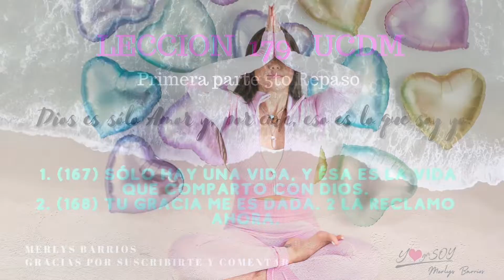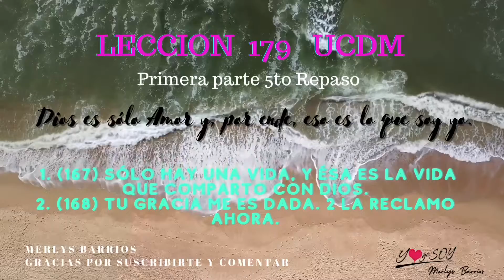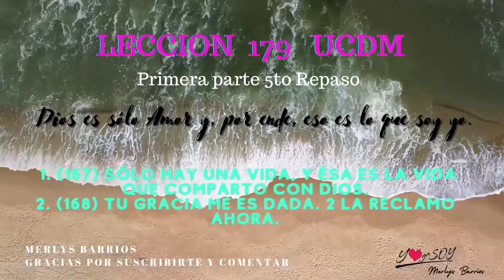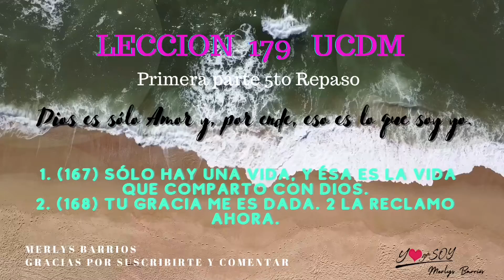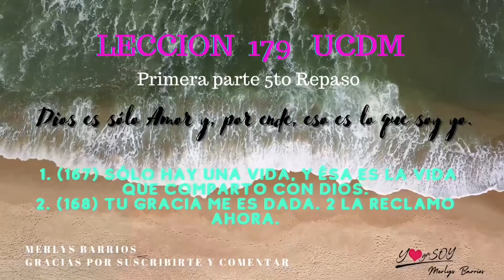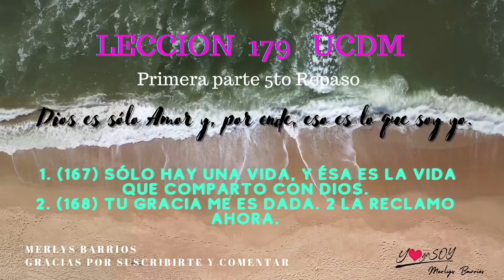Leccion 179 UCDM meditación guiada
1. (167) Sólo hay una vida, y ésa es la vida que comparto con Dios.
2 Dios es sólo Amor y, por ende, eso es lo que soy yo.
2. (168) Tu Gracia me es dada. 2 La reclamo ahora.